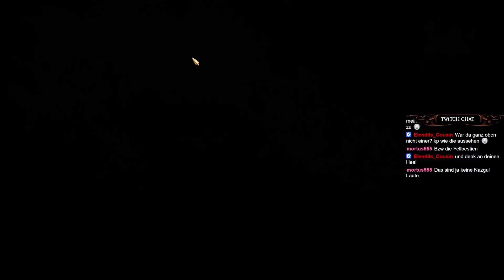Der Weg durch die Totensümpfe - Age of the RIng Kampagne - Schlacht um Mittelerde 2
Community Discord